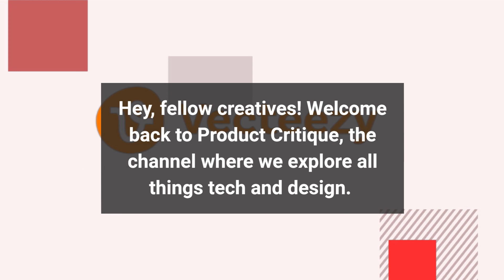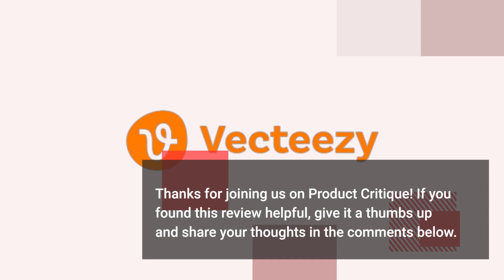Vecteezy: Amplifying Your Creative Vision! Review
Immerse yourself in the world of creative possibilities and digital design with our comprehensive review of Vecteezy. Join us as we explore the features, diverse graphics, and user-friendly platform that make Vecteezy a go-to resource for designers, illustrators, and creative professionals. From its extensive library of vector graphics to its intuitive editing tools, we'll provide an in-depth look at how Vecteezy is redefining the way we source and create visual content to elevate our projects. Don't forget to like, subscribe, and hit the notification bell for more reviews and captivating content, all aimed at helping you harness the full potential of your creative endeavors with Vecteezy!

The Product Critique is a participant in the Amazon Services LLC Associates Program, an affiliate advertising program designed to provide a means for sites to earn advertising fees by advertising and linking to Amazon.Com